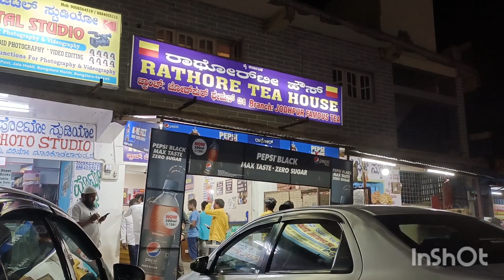Ghar Aaye Special Guest 🤗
Alhamdulillah Ghar Aayi Allah Ki Rehmat Ek din Me 3 Guest

 Assalamualaikum I hope Aap log Sab thik Honge
About this video lll Is Video me Maine Mere 3 Guest 2 Guest Se aap logo ko milaya Hai Ye mera Mini Sa vlog Hai I hope Aap log Isko Full Watch Karenge Without support I am nothing
Don't forget to share in your contact
I hope 🤞 your are Enjoying my vlogs To karna na bhoole aur comment bhi zaroor kare Allah hafiz